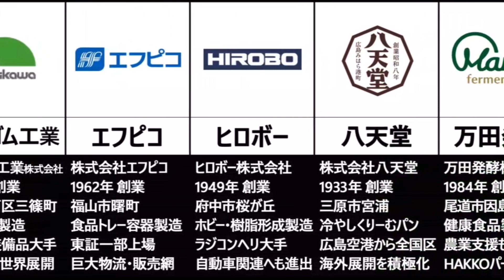広島本社の有名企業 10選 ②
広島本社の有名企業10選の第二弾！
大小問わず全国展開する企業をご紹介～

実は広島で創業した意外な有名企業 10選（本社を広島から移した企業編）

ミカサ
三島食品
オタフクソース
西川ゴム工業
エフピコ
ヒロボー
八天堂
万田発酵
オオアサ電子
第一学習社